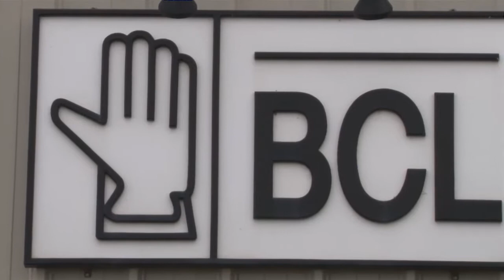Les belles histoires de la Côte-du-Sud : Ganterie BCL (bloc 1)